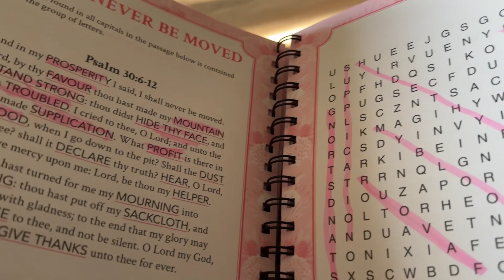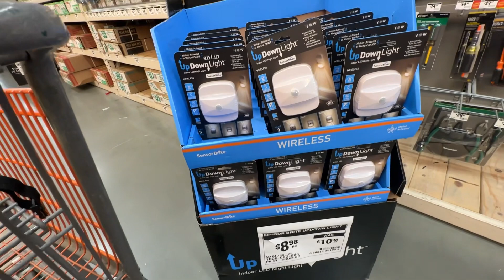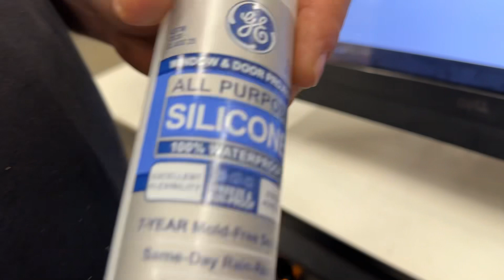NEW PUPPY‼️HAUL+SPEND THE DAY WITH ME🙋🏻‍♀️♥️NO WORK AND STILL GOT PAID??? UPDATES🫣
***I do not have any rights to the music ***